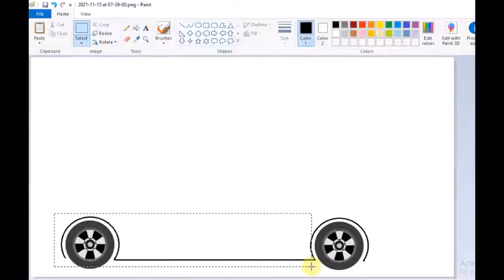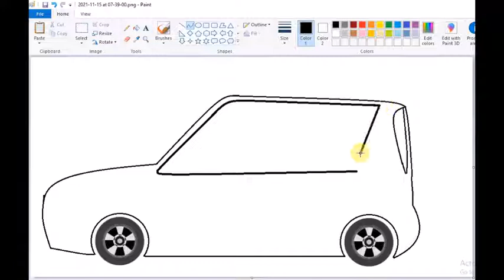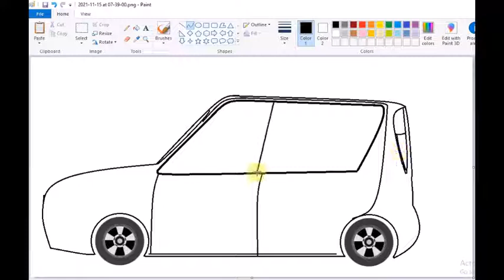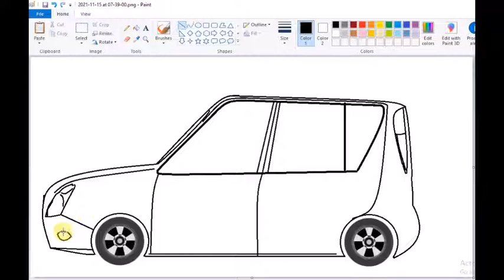How to draw Suzuki Ritz Splash Car on computer using Ms Paint Car Drawing Tutorial